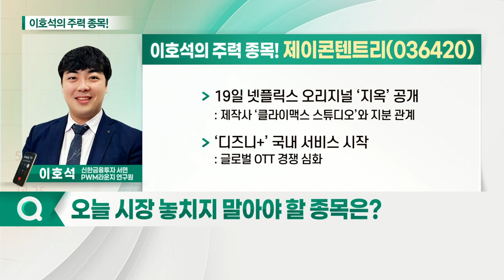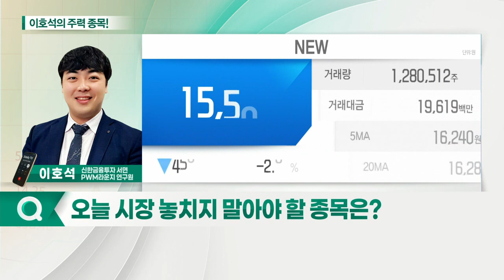제이콘텐트리, NEW, 덱스터, 쇼박스_이호석의 주력 종목 (20211116)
1. 제이콘텐트리(036420)
2. 덱스터(206560)
3. NEW(160550)
4. 쇼박스(086980)

- 19일 넷플릭스 오리지널 ‘지옥’ 공개
- ‘디즈니+’ 국내 서비스 시작

NEW(160550)
- VFX 계열사 ‘엔진비주얼웨이브’, 넷플릭스 오리지널‘지옥’ CG 담당
- 계열사 ‘스튜디오앤뉴’, ‘소울메이트’ 공동제작 이력
- ‘디즈니+’와 5년간 콘텐츠 파트너십 체결